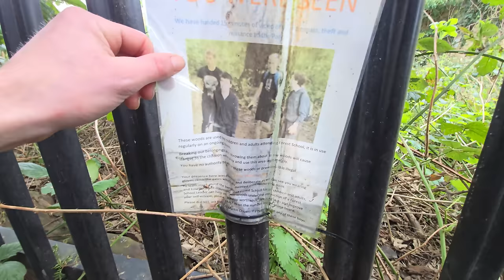We Found Mysterious Tunnels at an ABANDONED Estate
Become a HAVEN Member to get access to perks and some cool stickers!:

Join us in this adventure as we explore an abandoned Activity centre and college.

Now sealed up and left to decay, this estate holds some interesting secrets.
From a huge derelict church turned nursery, to ancient caves leading to what looks like a sacrificial alter!

Join us as we look inside!

Joined by,
Eddy and Neddy.